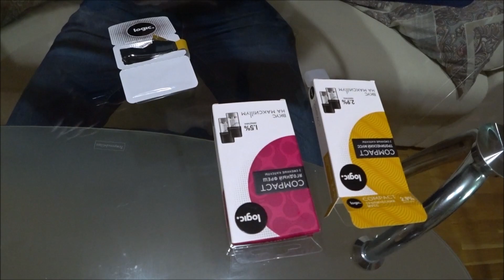ПОЛНЫЙ ОБЗОР LOGIC COMPACT , JUUL , IQOS ЧТО ЛУЧШЕ В 2020 ГОДУ? ЛОДЖИК КОМПАКТ ЭЛЕКТРОННАЯ СИГАРЕТА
ПОЛНЫЙ ОБЗОР LOGIC COMPACT , JUUL И IQOS ЧТО ЛУЧШЕ В 2020 ГОДУ ?